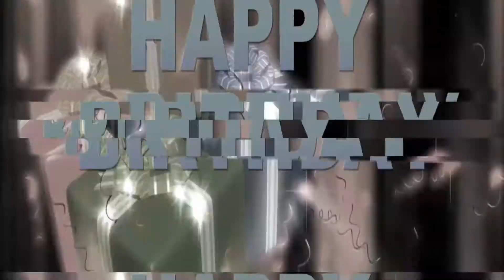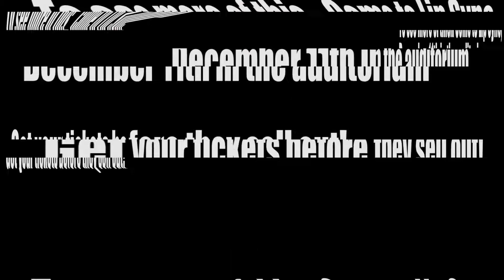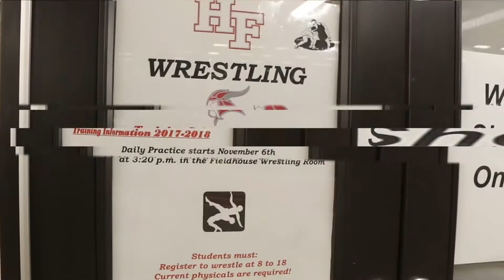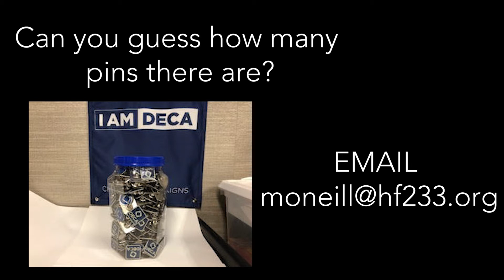11 17 SPORTS SHOWCASE